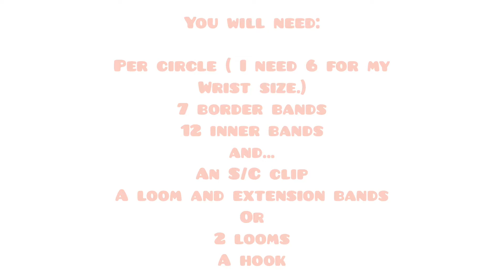Circle Chain Bracelet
Hi, hope you enjoy this bracelet.

Musician: Rook1e